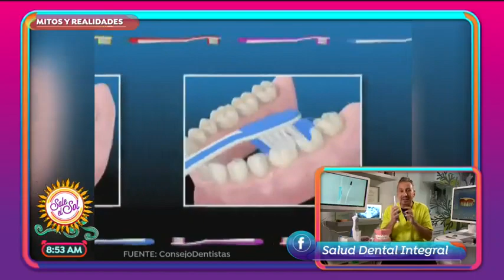Mitos y realidades: Cepillos de dientes eléctricos vs normales | Sale el Sol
Mira los consejos de nuestro experto. Todo sobre la limpieza dental con los cepillos eléctricos, pueden ser tus grandes aliados o tu peor enemigo.